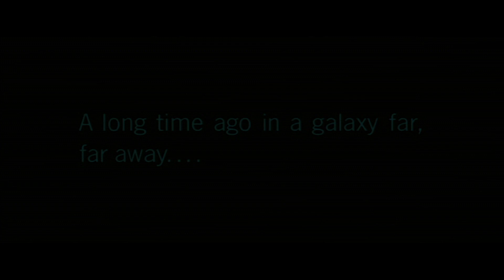Star Wars || Lovely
Happy Star Wars day! May the force be with you.

No copyright violations were intended. Music by Shirley Bassey. Footage curtesy of Hasbro. SO PLEASE DONT BLOCK THIS, YOUTUBE. I am not making any money off of it, I credit the makers, and it is purely for entertainment.